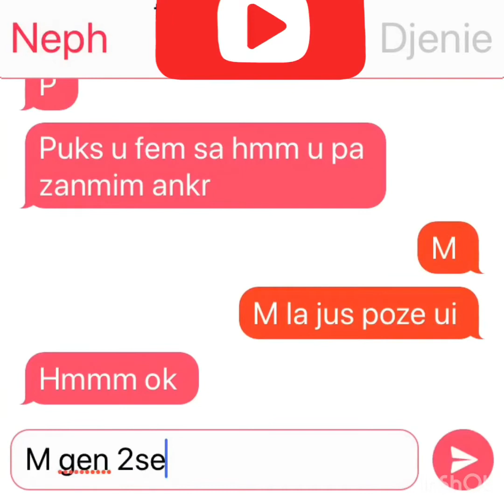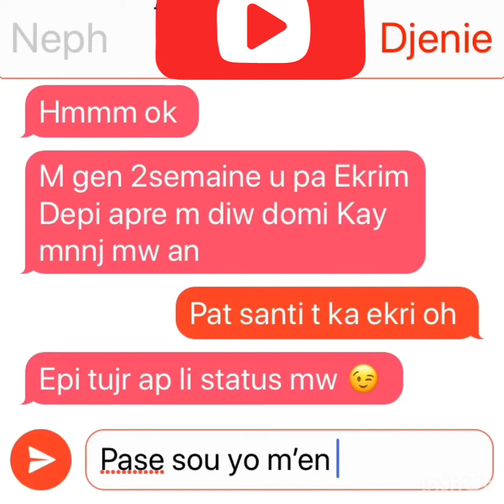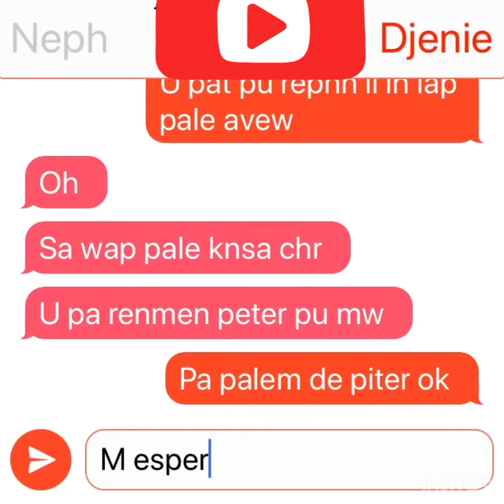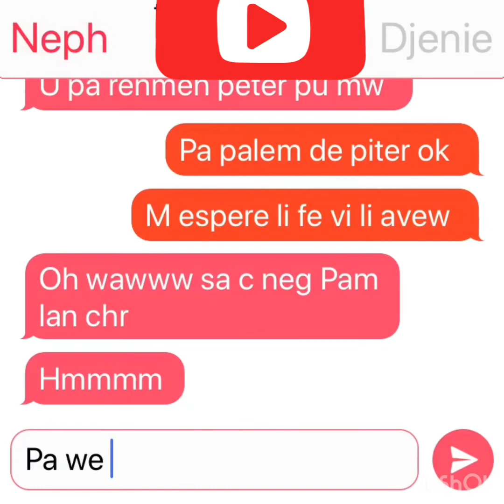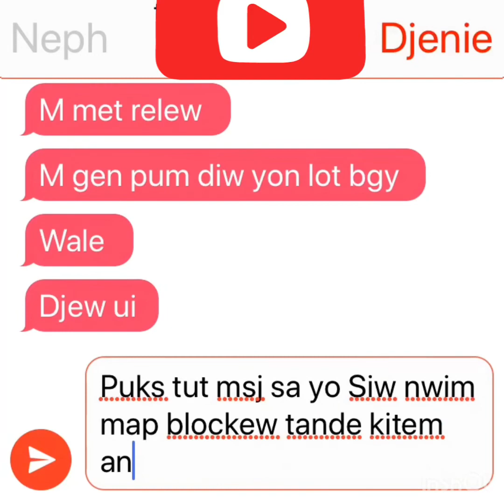Pa fe zanmi konfyans part2